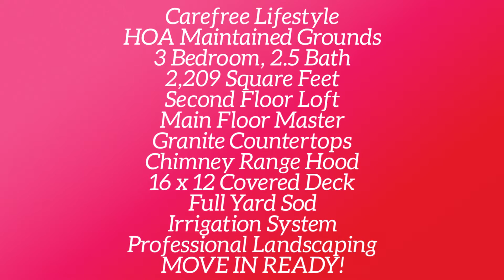SOLD! New Construction/ 2360 Parc Saint Mitre St. Charles, MO 63301/ The Boehmer Team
SOLD! FREE STANDING, LOW MAINTENANCE VILLA in a fantastic St. Charles location by Fischer and Frichtel!  Enjoy a carefree lifestyle with HOA maintained grounds. This outstanding location is just minutes from the areas most popular attractions including the dining and shopping on Historic Main Street, The Streets of St Charles Entertainment District, The Katy Trail, local city parks and more. Features include 3 bedrooms, 2.5 bathrooms, a Loft, 2,209 square feet, an open floor plan, hardwood flooring throughout the main living area, 9 foot ceilings, Deluxe Kitchen, island with breakfast bar, granite countertops, stainless steel appliances, 42 inch cabinets with crown molding, gas cooktop, chimney range hood, roll out shelving, soft close drawers, built in oven and microwave, custom wall paint, Low E windows, a 16 x 12 screened deck with composite decking, rough in bath and more.  The main floor Master Suite has a raised height double bowl vanity, a Luxury Bath with marble shower and spa bath, private commode, a linen closet and a walk in closet.  The exterior is inviting with brick, shake siding in the gable, front door with dual sidelights, prairie grills in the windows, insulated carriage style garage door with opener and keypad, coach lights, 30 year architectural shingles, irrigation system, full sod, professional landscaping and sits on a cul de sac lot. There is excellent access to Highway 370 and Lambert International airport.